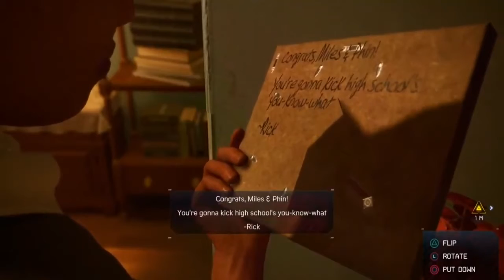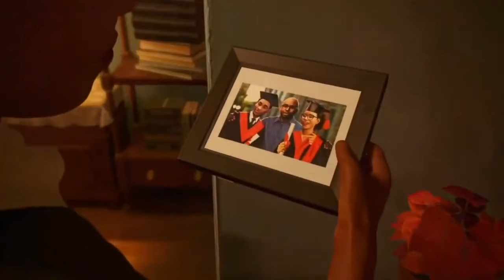Spiderman New Gaming Videos | Part 6 | New Marvel Gaming Videos | Layzco Videos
Hello guys and welcome to Marvel Gaming  videos❤❤❤...

About Game
Marvel's Spider-Man: Miles Morales is a 2020 action-adventure game developed by Insomniac Games and published by Sony Interactive Entertainment for the PlayStation 4 and PlayStation 5. Based on the Marvel Comics superhero Miles Morales, it is the second game in the Marvel's Spider-Man series, following Marvel's Spider-Man (2018). The game was announced at the PlayStation 5 reveal event in June 2020 and was released for the PlayStation 4 and as a launch title for the PlayStation 5 in November 2020. It received generally favorable reviews from critics. Setting The narrative continues from where Marvel's Spider-Man and its downloadable content The City that Never Sleeps left off, during which Miles Morales was bitten by a genetically-enhanced spider and gained powers similar to Peter Parker's. A year after the first game's conclusion, Morales has trained under Parker, moved from Brooklyn to Harlem, and has fully integrated himself into the role of a Spider-Man, though he is still gaining experience. After Parker leaves to join his girlfriend, Daily Bugle reporter Mary Jane Watson, abroad as her photographer to cover the ongoing civil war in Symkaria, Miles is left as New York's sole web slinger. Now, he must balance supporting his mother Rio Morales' campaign for City Council and defending both his new home in Harlem and the rest of New York City from a gang war between the Roxxon Energy Corporation and a high-tech criminal army called the Underground, led by the Tinkerer.[1] Before he leaves, Parker tells Morales that he has to be like his late father Jefferson Davis and walk on the path to becoming a hero for New York.[2][3][4] Plot More than a year after the "Devil's Breath Crisis" and the Maggia's gang war, Miles Morales (Nadji Jeter) is now being mentored by Peter Parker (Yuri Lowenthal) and plans to help keep New York safe while honoring the memory of his late father Jefferson Davis (Russell Richardson). After they stop Rhino (Fred Tatasciore) from escaping a prison convoy and leave him in the Roxxon Energy Corporation's custody, Peter entrusts Miles with protecting New York City for him while he helps his girlfriend Mary Jane Watson with her news coverage on Symkaria. Miles returns home to celebrate Christmas with his mother Rio (Jacqueline Piñol) and best friends Ganke Lee (Griffin Puatu) and Phin Mason (Jasmin Savoy Brown). The next day, Miles attends his mother’s campaign rally, which is interrupted by the Underground, a high-tech terrorist group with a vendetta against Roxxon. During his first conflict with the two groups, Miles learns that Phin is leading the Underground as the "Tinkerer" to avenge the death of her late brother Rick (Todd Williams), who suffered from chemical poisoning while working on Roxxon's new energy source Nuform and was killed by Roxxon R&D Director Simon Krieger (Troy Baker) while trying to sabotage the project with Phin.